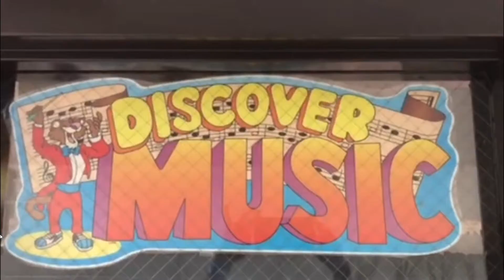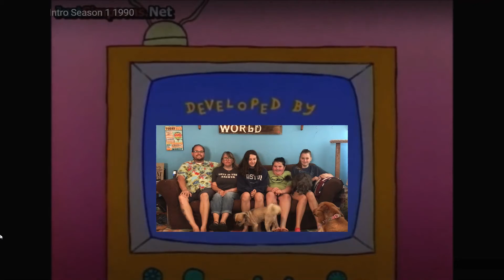The Millers! Our take on the Simpsons opening!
The Simpsons but it's The Millers!!